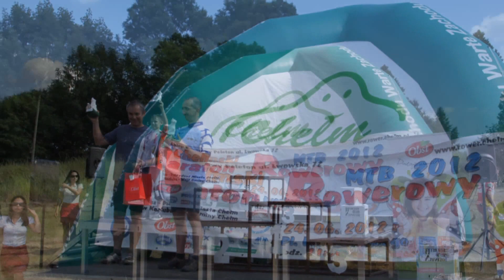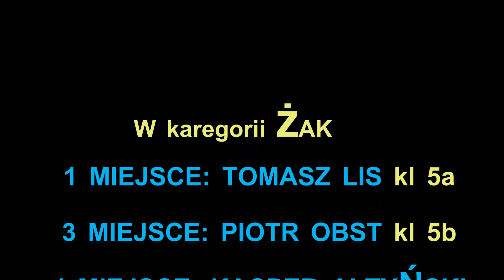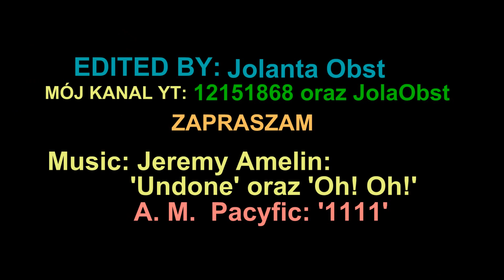MARATON KRESOWY z Duchem Bieluchem, Chełm, 24 06 2012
Maraton odbył się w Chelmie i okolicach. Gratulacje dla wszystkich uczestników. Wkrótce film , opóźnienie spowodowane wyjazdem. Pozdr i zachęcam do oglądania.